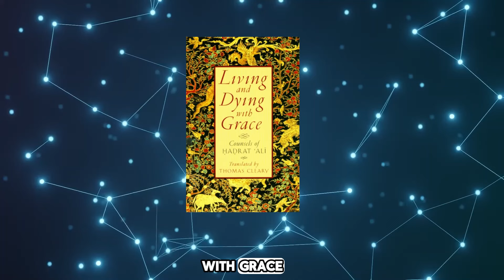Breaking 1,000 Rules In 24 Hours | Khalil Gibran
Elevate your life with energy, opportunities, and fulfillment by finding your purpose

Actualize Your Potential, Catalyst. The World Needs You 🦋